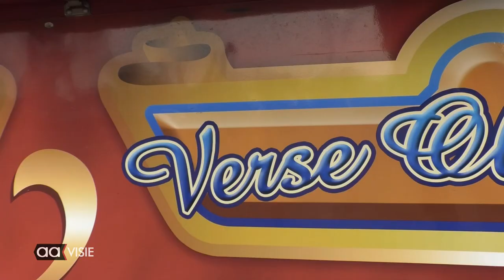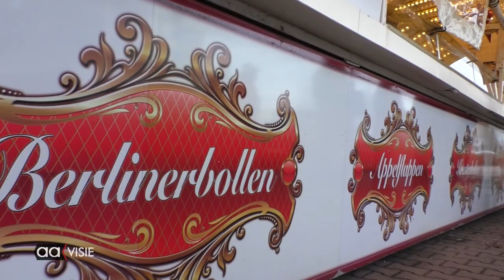De Kleine Oliebollentest 2022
Waar kun je in Almelo een goede oliebol halen? Er zijn uiteraard vele verkooppunten van bakkers tot aan particuliere verkooppunten. Voor deze Kleine Oliebollentest 2022 zijn we op pad gegaan langs de mobiele verkooppunten, de welbekende oliebollenkraam. Wij zochten uit waar ze in Almelo staan en we waren er toch dus hebben ook gelijk maar even een 'bolletje' getest. De testresultaten zijn de uitkomst van 'eigen smaak'. Er kunnen aan de uitkomst geen rechten worden ontleend.